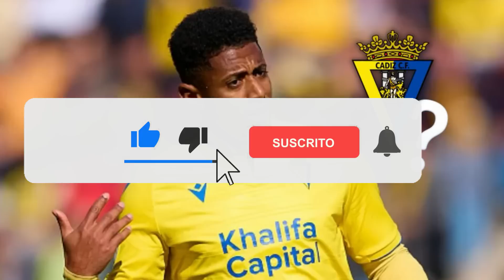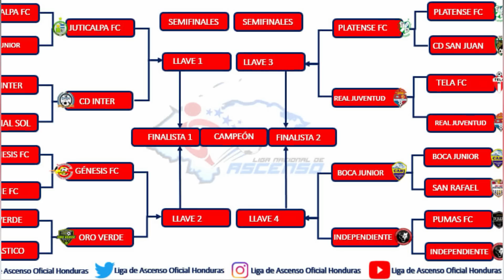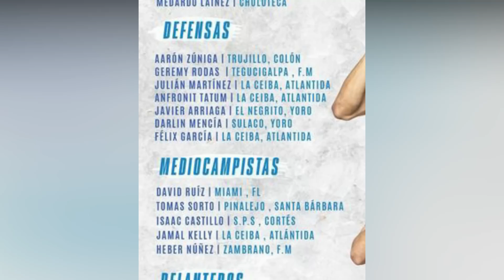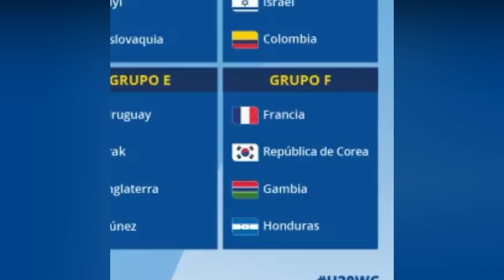El Choco Lozano es la Salvación del Cádiz y Selección Hondureña No tiene Chance en el Mundial